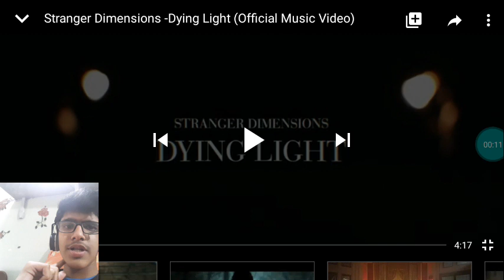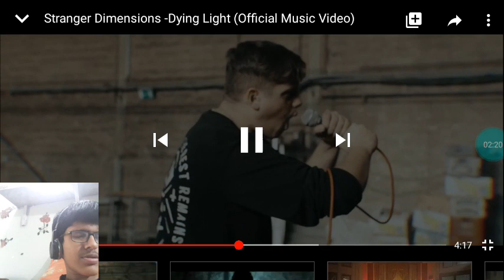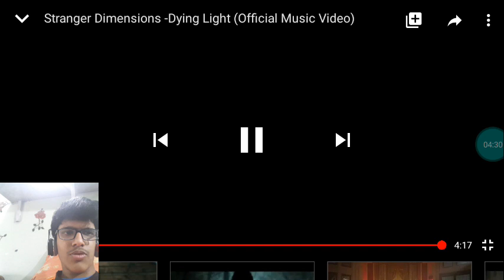Dude Gamer Reacts To Stranger Dreams - Dying Light